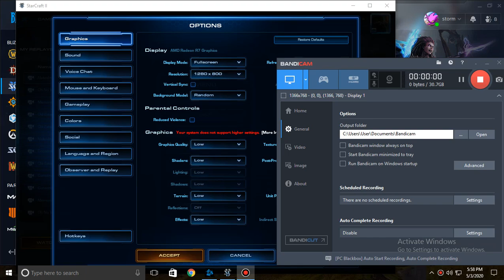Starcraft 2 - Arguing Teammate (Gone Wrong!!)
Teammates has a mass Air Units while i'm only using ground units
if it wasn't for me this game will be lost. If your seeing this gameplay without playing Starcraft 2 go ahead and search it on google or in website to understand your capabilities in the game because rookies and newbies needs to learn more in there structures.